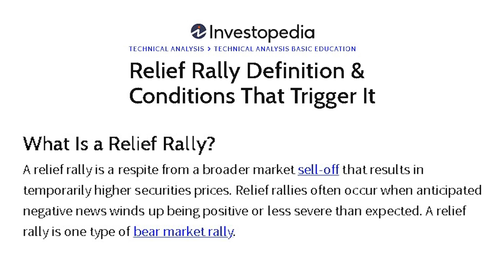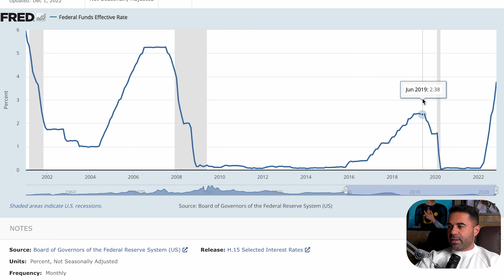Am cumpărat TOT! Când vând?